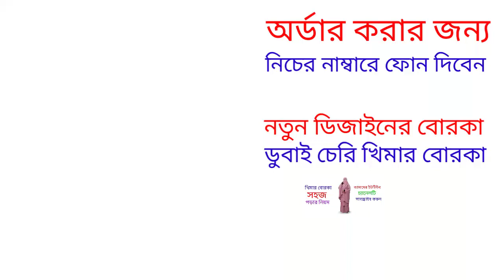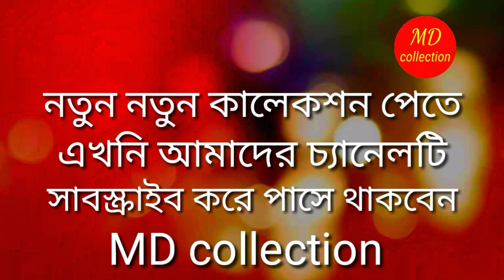২০২১ সালের ডুবাই চেরি খিমার বোরকা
২০২১ সালের ডুবাই চেরি খিমার বোরকা

আমরা অনেকেই পর্দা করে থাকি,,পর্দায় নারীদের সৌন্দর্য  আর সেই সৌন্দর্যকে আরো ফুটিয়ে তুলতে বিভিন্ন পর্দাশীল পোশাক পরে থাকি তার মধ্যে অন্যতম প্রধান্য দিয়ে থাকি খিমার বোরকাকে

কুচি ছাড়া খিমার পাচ্ছেন
 *ডায়মন্ড জরজেট ১১০০ টাকা
 * এলেক্স কাপড় এর ১০০০ টাকা
 * ডুবাই চেরি ১৪০০ টাকা

সারা বাংলাদেশে ডেলিভারি দেওয়া হয়
[ ঢাকার মধ্যে ডেলিভারি চার্য ১০০ টাকা ও ঢাকার বাইরে ডেলিভারি চার্য ১৫০ টাকা

বিঃদ্রঃ প্রডাক্ট পাবার পর কোনো সমস্যা দেখা দিলে ৩দিনের মধ্যে এক্সচেঞ্জ করতে পারবেন - ৩দিনের বেশি হলে গ্রহন যোগ্য নয়,,